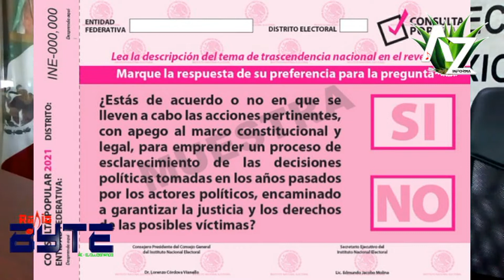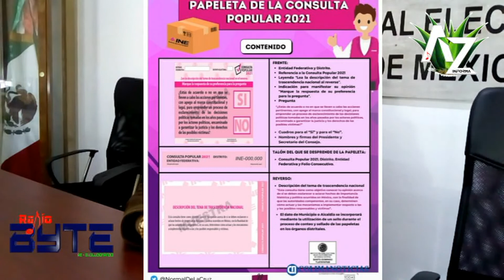ENTREVISTA SOBRE CONSULTA POPULAR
Entrevista sobre la consulta popular que se realizará el 1 de Agosto de 2021